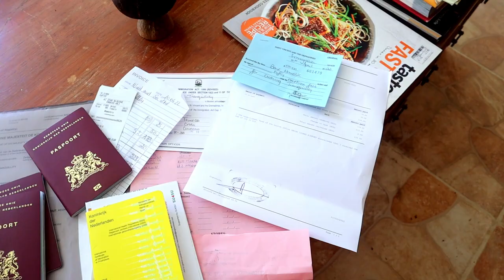Minor SET BACK😬 but Kim wants to sell the boat! - Sailing the grenadines islands - ep 30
We are sailing to the grenadines islands. But we have a set back and Kim wants to sell the boat. So we leave Carriacou which is part of Grenada. And we set sail to Union island which belongs to St Vincent and the grenadines. But we make a stop at a place coming straight out of a carribean commercial, Sandy Island! And we clear in together with @SailingEva Ben and Patrick who accidently sailed to the carribean 😂

*episode 30*

00:00 Intro
01:13 Dive to our Anchor
01:58 MINOR SET BACK
05:11 Liz goes out swimming
09:21 saying goodbye to our friends
11:04 Leave for sandy island
12:30 Windshifts explained and how to sail
14:08 Most amazing island so far
17:08 a triple reef in the main?
19:46 A bit nervous for our check in

We hope you will enjoy this episode of our journey.

We are Bart, Kim and Liz and we are sailing around the world!

We met on a sailing school (Zeilschool de Veenhoop) in the Netherlands, where we were both sailing instructors. We were both in love with sailing and soon after we were in love with each other ;)
After a lot of traveling and rental boats we decided to buy our own sailing yacht. In 2018 we became the proud owners of 'Tranquillity' a Scanmar 33 foot sailing vessel built in Sweden in 1985! Not really a blue water cruiser but a small, tiny and sturdy boat and we love her!

After 3 years of sailing holidays we decided to take the big step and plan to start sailing the world. Minor hick-up we became parents on 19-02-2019 of Liz!

This channel will be all about sailing, refit a sailboat, sailing with a child (todler), planning to sail the world, crossing the atlantic ocean, the pasific ocean and of course our life when we are cruising around the world on our tiny sailboat.